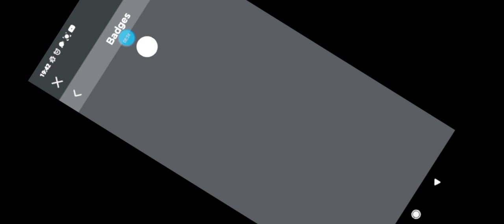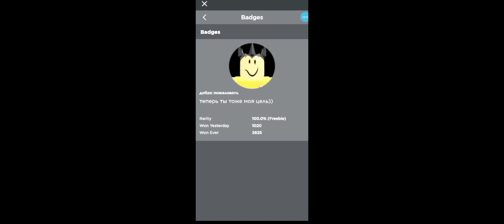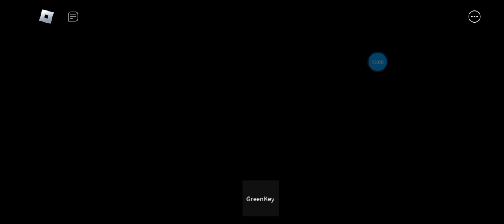JOHN DOE ЭТО АЛЬКАТРАС!Хакер джон дой возвращается!